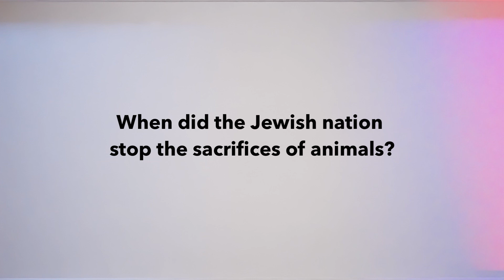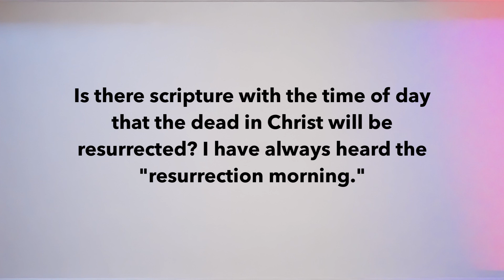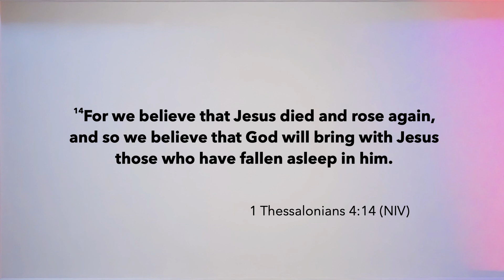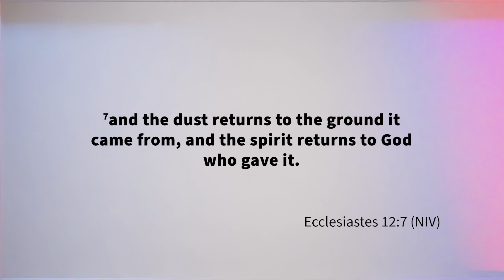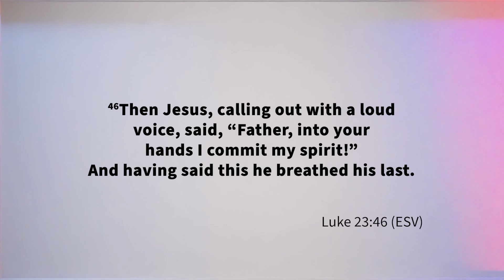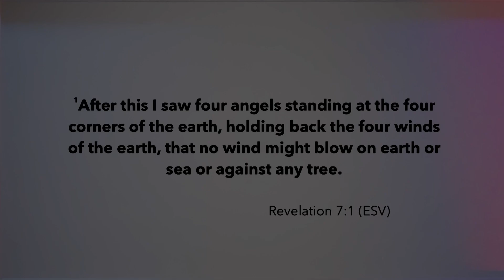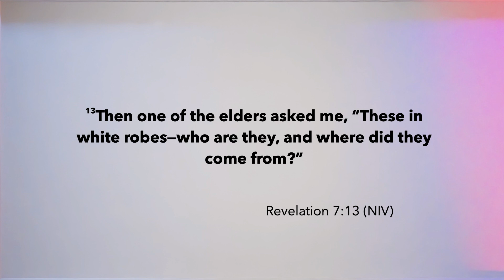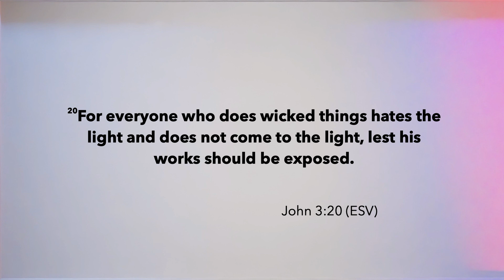Episode for March 24, 2024 - Bible Help Desk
When did the Jews stop animal sacrifice? Is resurrection in the morning? Does the spirit go back to God at death? Are the angels who stop the winds (Rev 7:1) good or bad? Is there a pre-tribulation?